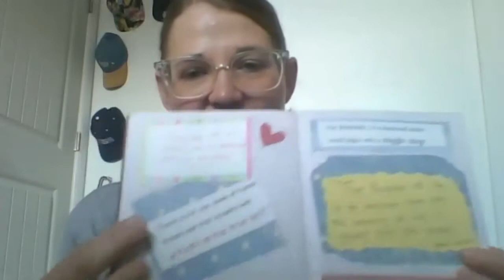I Am Who I Choose to Be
When Emily was just 2 years old, she suffered a brain injury. During that time, she visited the other side and played with her unborn brother and sister. She did recover but discovered some learning disabilities as she grew. Today she will share the 5 life lessons she has learned along her journey in life. I hope her story of struggle and perseverance will inspire you as much as she has inspired me!
Thanks for joining me in the movement that miracles still happen.
Spiritual Resources:  Hearts of the Fathers by Sheldon Lawrence,
for more stories or to submit a story.